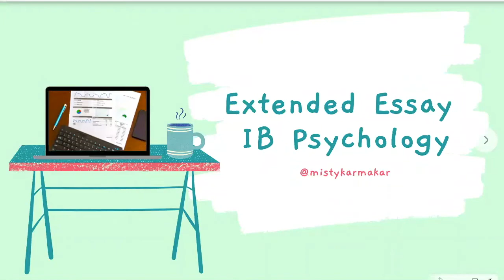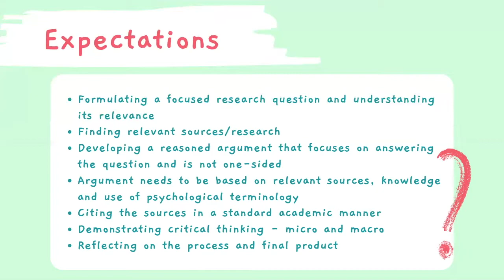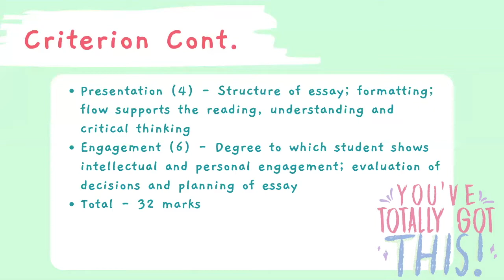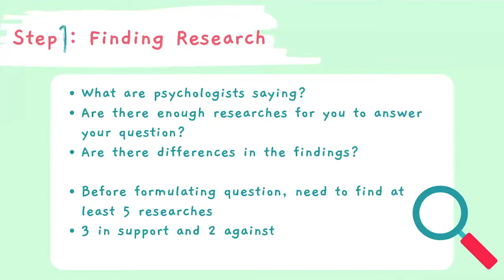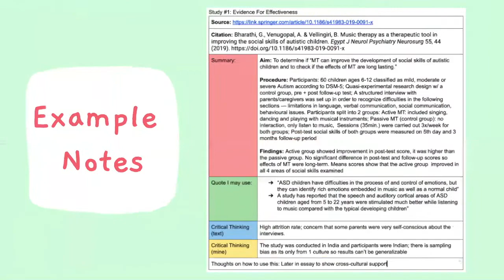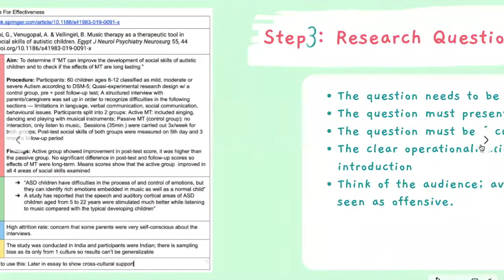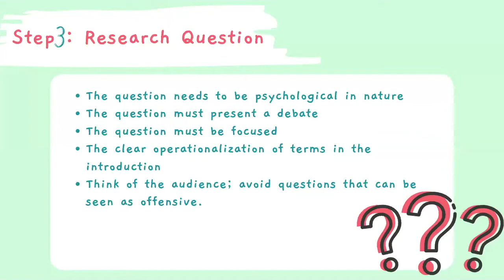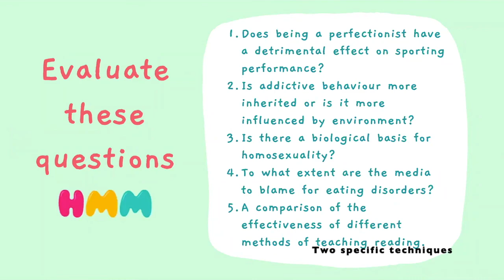IB Psychology Extended Essay – Getting Started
Introduction to the IBDP Psychology EE - Expectations, criteria, note taking, counter arguments and writing the research question.